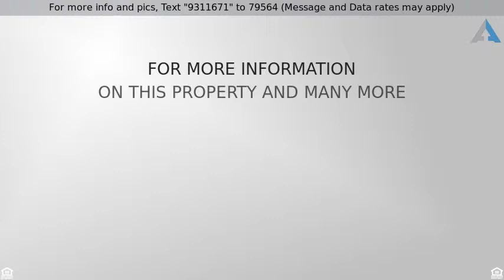Priced at $1,388,000 - 40195 Chaparral Drive, Temecula, CA 92592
Wine Country Home at its FINEST!!

Wine Country is calling you HOME. Not only will you live in this stunning custom home in the heartland of Temecula’s prestigious WINE COUNTRY, you also have YOUR OWN VINEYARD! Located on the front edge of the highly sought after community of Glen Oaks. Where do I begin? 4 bedrooms, 4.5 bathrooms, 4200 square feet on a lot just under 3 acres. Bedrooms, bathrooms and kitchens located on both levels, a cozy library with custom bookcases and picturesque windows for natural light, a huge custom island in the center of the main kitchen with bar stool seating, crown molding and over sized baseboards. The master suite opens up to the back yard with a fire pit and breathtaking over sized pool & spa. The enormous walk in shower has dual shower heads and the jetted tub in the center of the bathroom will be the perfect spot to unwind in as you look out at your beautiful back yard area and rolling hills of wine country. This home has exquisite finishes throughout that will compliment any style. Get your wine glasses out, relax on your over sized balcony and enjoy the lush surroundings, wineries and hot air balloons. WELCOME HOME!